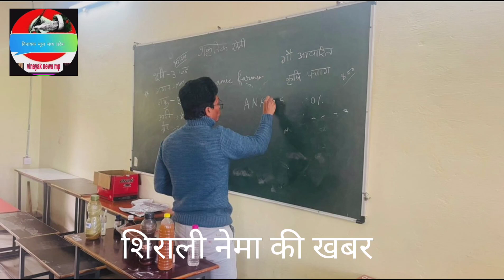सिवनी पीजी कॉलेज में प्रकृतिक खेती के बारे में जाकारियां दी जा रही,